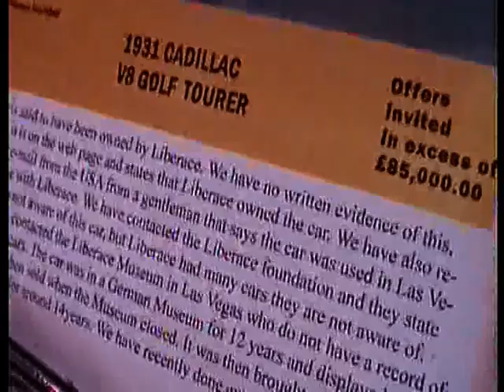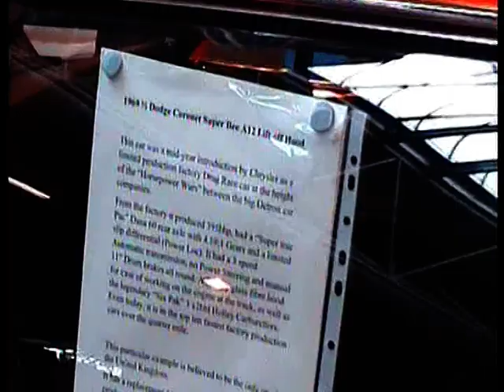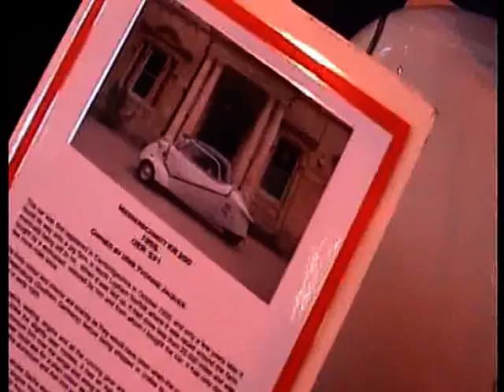CLASSIC AMERICAN CARS AT THE NEC 2012